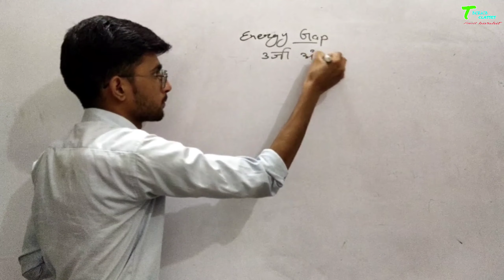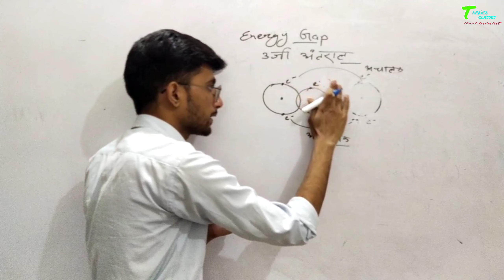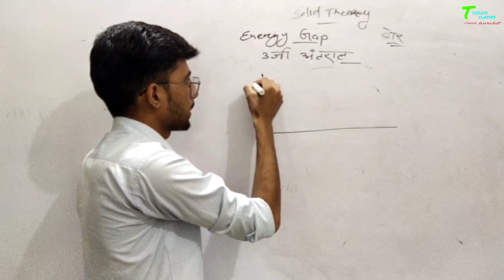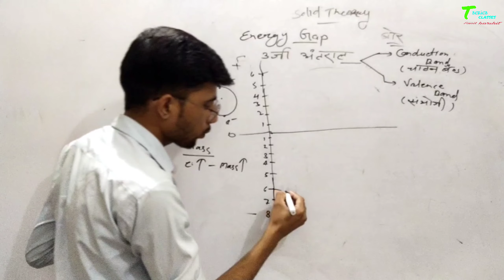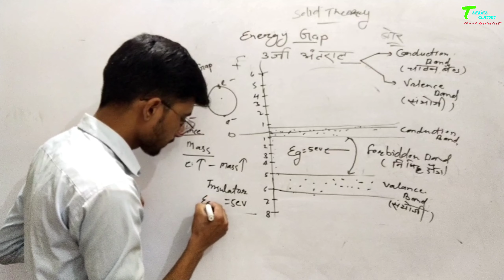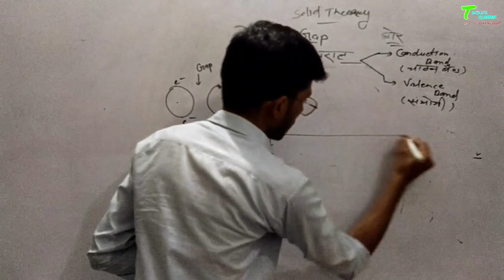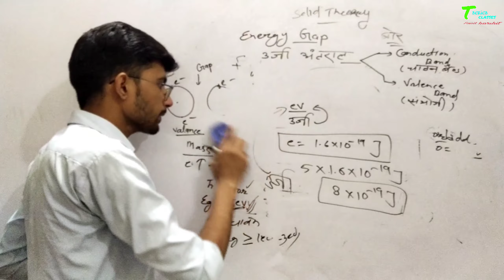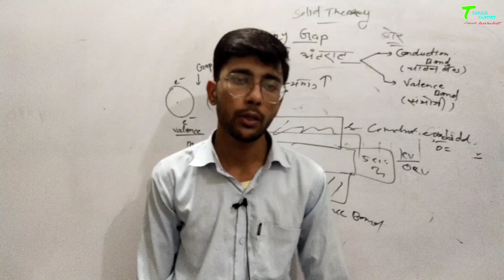Energy Bands - Difference between Conductors ,Semiconductors & Insulators in hindi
for this video👇👇👇👇

दोस्तो इस वीडियो में आपको ऊर्जा अंतराल के बारे में सामान्य जानकारी दी गई है और ये वीडियो बेसिक जानकारी के लिए  है तो दोस्तो इस वीडियो को पूरा देखे और अगर आपको अच्छा लगे तो अपने दोस्तों के साथ share भी करे साथ ही चैनल को subscribe करना न भूले ||

FOR electrical Transformer all parts.

Join for whatsapp group click now :-

Join for telegram group click now

all question and answer video

Editing by.  - SUNIL PAREEK